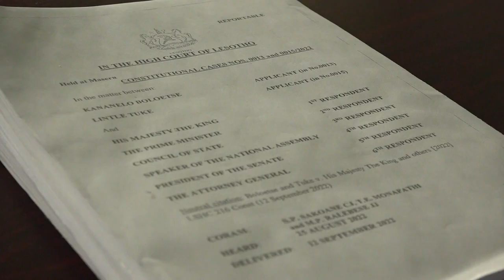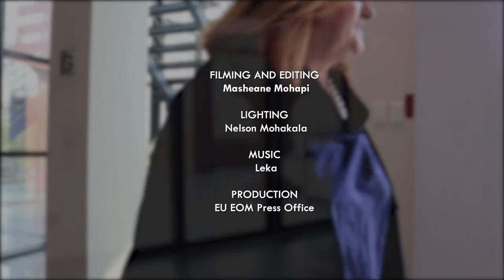Lesotho 2022 EU EOM - Meet the Legal Analyst Renata Tardioli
Meet the Legal Analyst Renata Tardioli. The Legal Analyst is the expert who specially dives into Lesotho's laws and international commitments on behalf of the European Union Election Observation Mission. Let's see what our Legal Analyst's work is comprised of in practice.